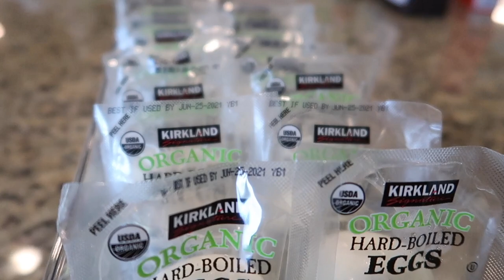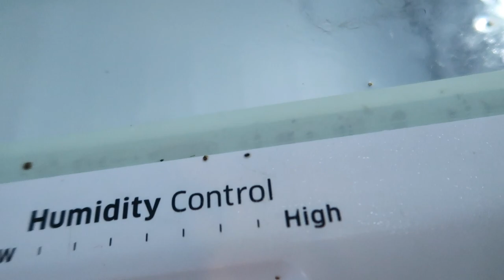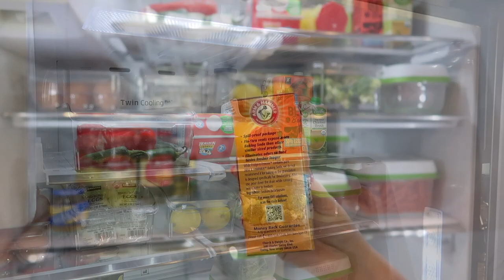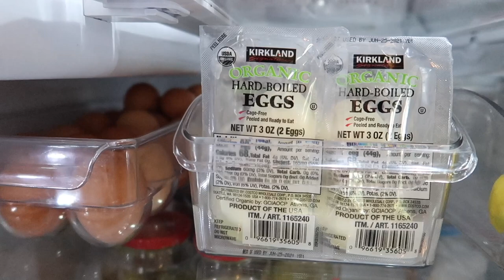REFRIGERATOR ORGANIZATION:REFRIGERATOR DEEP CLEAN:CLEAN WITH ME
HELLO FRIENDS! TODAY COME AND CLEAN WITH ME WE ORGANIZE MY REFRIGERATOR. WE GIVE IT A DEEP CLEAN BEFORE I SELL IT AND BRING IN MY NEW REFRIGERATOR. I SHARE WITH YOU MY COLLECTION OF ACRYLIC BINS AND MY RUBBERMADE FRESHWORKS PRODUCE CONTAINERS. ONCE AGAIN WE FIND ANOTHER JOB FOR MY BISSEL STEAM SHOT. AND I SHARE WITH YOU WHY I PREFER MY ECLOTHES TO USE STAINLESS STEEL POLISH. I HOPE TO HEAR FROM YOU DOWN IN THE COMMENTS, I LOVE GETTING TO KNOW YOU!

📲 momtomoms.inspired

ASSORTED ACRYLIC CONTAINERS

RUBBERMAID FRESHWORKS PRODUCE CONTAINERS

LONG PRODUCE CONTAINER

ACRYLIC TURN TABLE

BISSEL STEAM SHOT

-TYLER GLAMOR WASH
-O CEDAR SPIN MOP
-DYSON CORDLESS VACUUM V10
-E-CLOTH STARTER KIT
-JAWS ULTIMATE CLEANING KIT
-DAWN ULTRA POWERWASH
-LIGHT WEIGHT STEP STOOL
-ORGANIZATION
-JUNK DRAWER ORGANIZER
-THE BATTERY ORGANIZER STORAGE CASE WITH TESTER
-DRAWER LINERS
-THREE SHELF ROLLING CART (BATHROOM SPA CART/KIDS CRAFT CART)
-CLEAR 16 PIECE DRAWER ORGANIZERS
-FABRIC DRAWER CUBES
-KITCHEN ITEMS
-TURQUOISE TEA KETTLE
-GLASS HONEY POT
-WHITE LARGE FLAT BOTTOM BOWLS

HOME DECOR

-MASTER BEDROOM CURTAINS
-LIVING ROOM PILLOW COVERS (GREEN)
-FLAMELESS CANDLES WITH REMOTE

SPA CART

-THREE SHELF ROLLING CART
-AMBER BOTTLES WITH STAINLESS STEEL PUMPS
- 1 GALLON GLASS JAR
-HAIR SCALP MASSAGER AND SHAMPOO BRUSH
-ORIGINAL WET BRUSH

KIDS ITEMS

-SQUEASY SNACKER
-3 PACK FABRIC CUBES IN KIDS TOY SHELF

CL-OFFICE

-DESK- 2 DRAWER
-FLOATING SHELVES
-DESK CHAIR